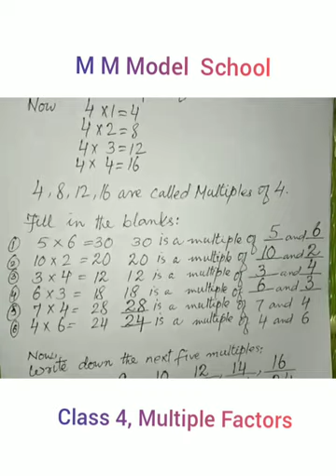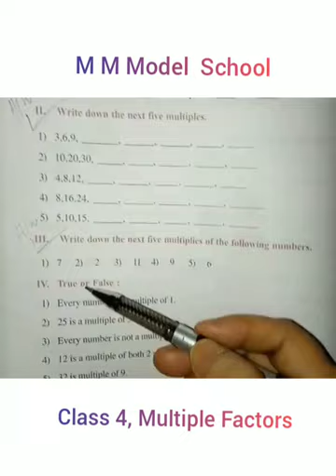Class 4, Math